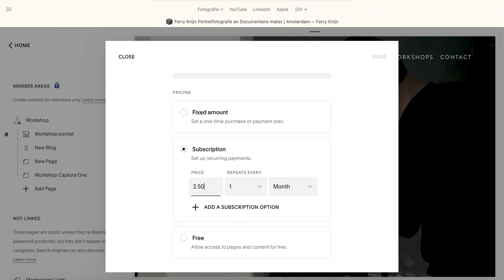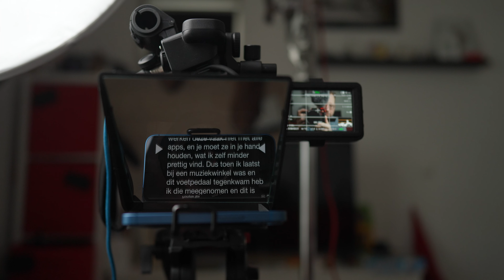5 tips voor het gebruiken van een Autocue/Teleprompter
Wil je aan de gang gaan met een AutoCue of teleprompter, maar vind je dit nog moeilijk, of heb je hulp nodig beter te werken met een Teleprompter of AutoCue? In deze video geef ik vijf tips over hoe je hebt beste kan werken met een AutoCue of teleprompter

Wil je makkelijk en snel een website maken? Ik gebruik al jaren Squarespace voor mijn website. Squarespace zorgt ervoor dat mijn website goed werkt, updates, beveiliging alles! Dus wil je zonder gedoe eene goede website of webshop? Klink dan onderstaande link en gebruik code FERRY10 voor 10% korting!